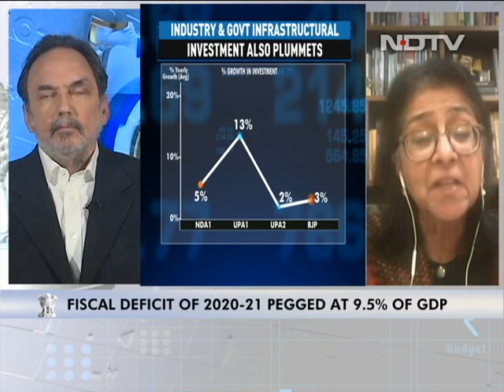Budget 2021: "Corporates In The Business Of Making Money": Naina Lal Kidwai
Former FICCI President, Naina Lal Kidwai, shares her perspective over the Union Budget 2021.